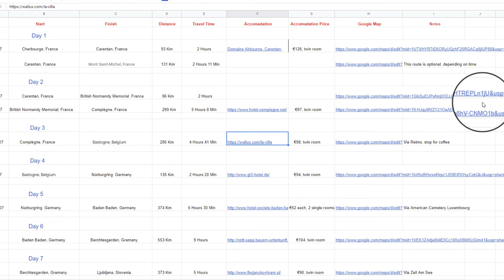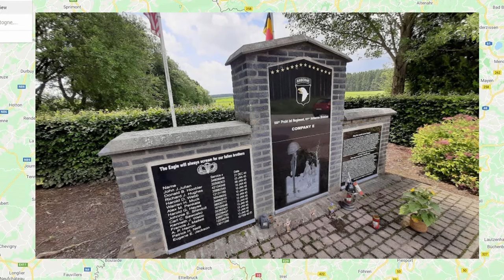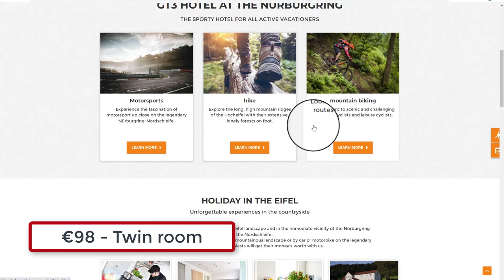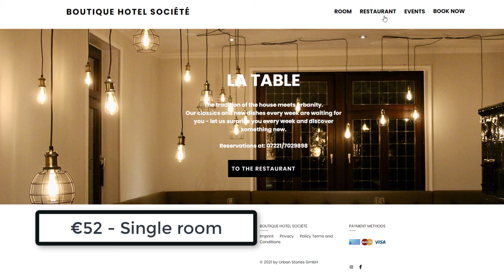Ballyboy to Burgas, Part 3, planning a motorcycle trip across Europe.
Part 3 of our planned motorcycle trip across Europe from Ireland to Bulgaria with details of routes to be taken with maps, location and prices for hotels, ferry prices and all other costs associated with the trip. Part of the trip will follow in the steps of easy company from the mini series Band of Brothers.